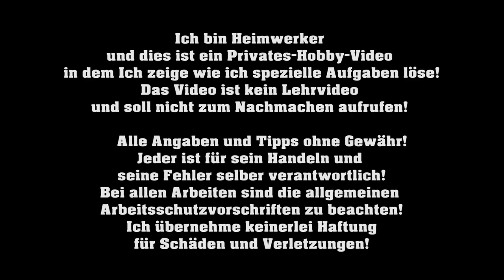GEV LED Strahler 3W LPL 140° Montage, Einbau & Inbetriebnahme - Von M1Molter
Link zum Produkt

Einbau und Installation des Strahlers in diesem Video.